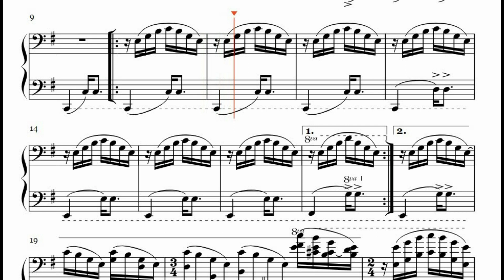STRANGER THINGS THEME (Lem0nDr0pz Virtuosic Piano Arr.)